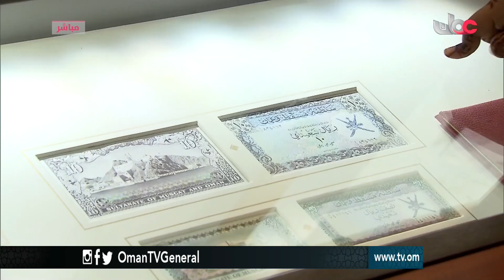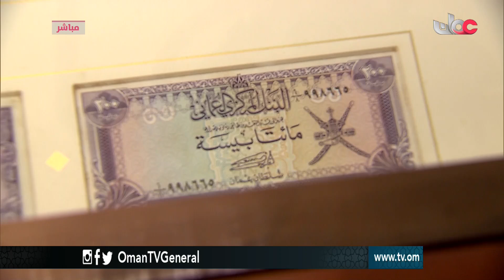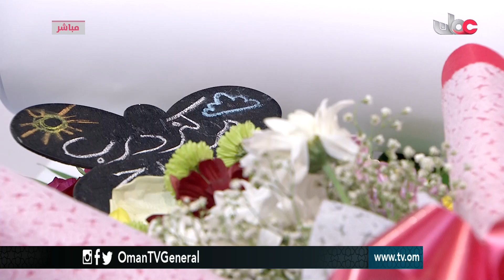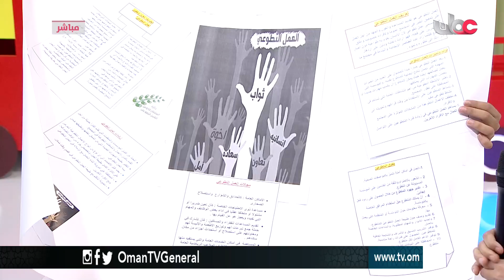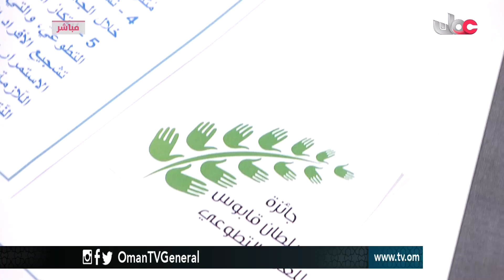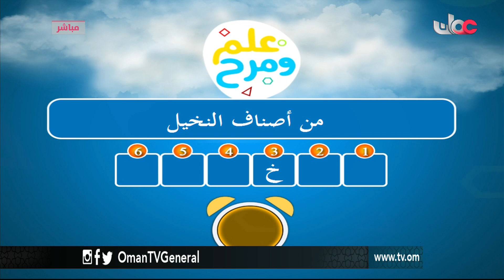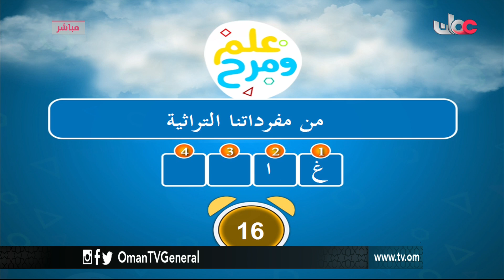علم ومرح | السبت 9 ديسمبر 2017م